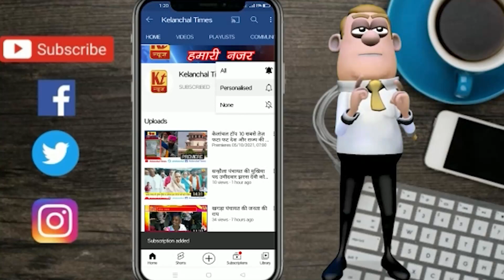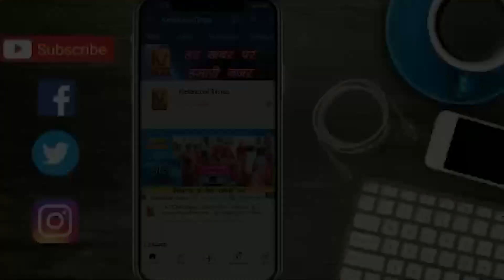आज की बड़ी खबरें 30 मई 2023 । हेडलाइंस । न्यूज़ | HEADLINES | Kt news